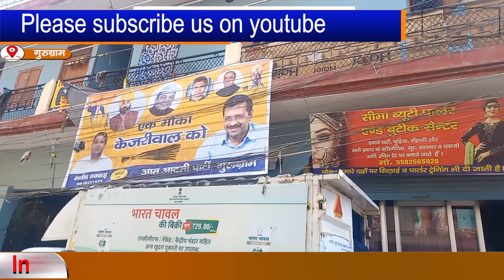एनसीसीएफ के माध्यम से जनता की सेवा में लगे मनीष मक्कड